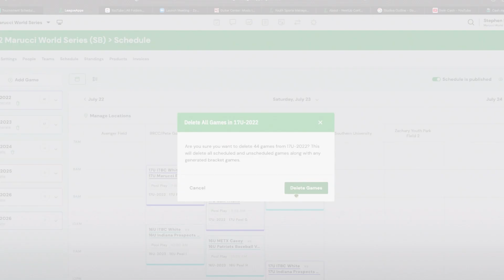Bulk Deleting Tournament Games